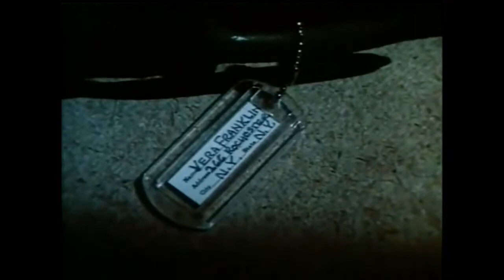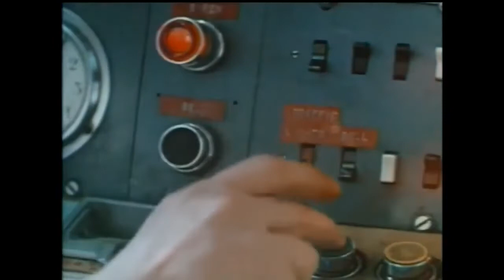Asesinato en el Vuelo 502 ( 1975 ) | Película Completa en Español | Thriller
Una vez despega el vuelo 502 para Europa, el comandante del avión recibe una llamada de la seguridad del aeropuerto diciéndole que hay una carta en la que afirman que alguien que viaja en primera clase va a morir asesinado. El comandante y un policía que casualmente va en el vuelo tratarán de impedirlo.